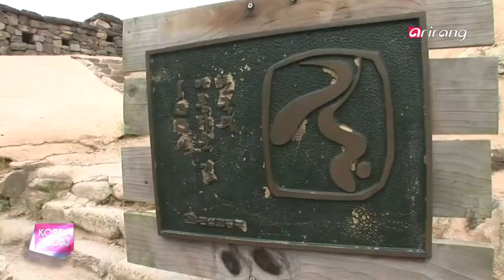DIANA ELIZABETH BRAND AND ANDREW BRAND IN GOCHANG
Diana Elizabeth Brand and her daddy Andrew William Brand visit the Pansori capital of Korea. (p'ansori, sometimes called Korean folk opera, puk [Credit: Wesleyan University Virtual Instrument Museum a genre of narrative song of Korea, typically performed dramatically by a vocalist, accompanied by a puk (double-headed barrel drum). Built from the word p'an, meaning "open space," and sori, meaning "singing" or "sound," the term p'ansori itself is a reference to the markets, public squares, and other such open venues where performances originally took place.)